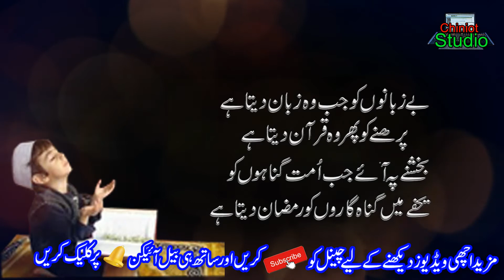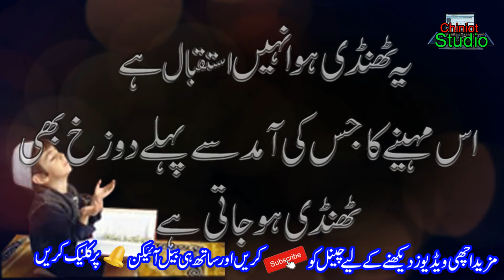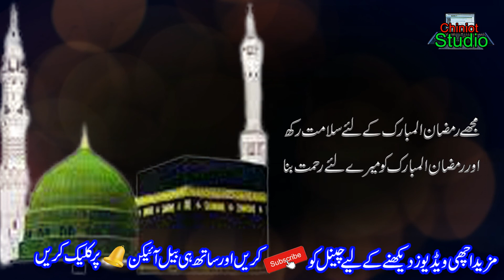Mah Ramdan Ki poetry || Mah e Ramzan ki poetry || Roza ki poetry